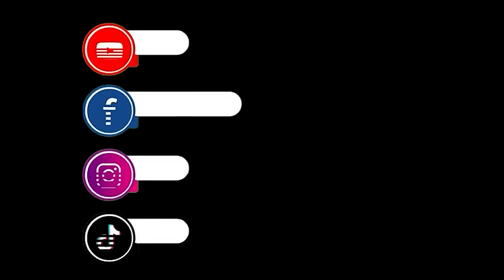Sri Lanka vs Bangladesh 3rd ODI soumya sarkar how concussion in the field explained BCB